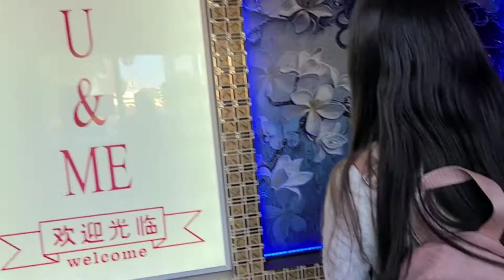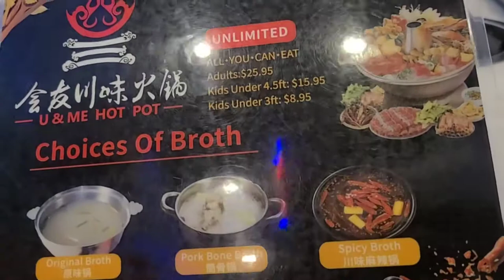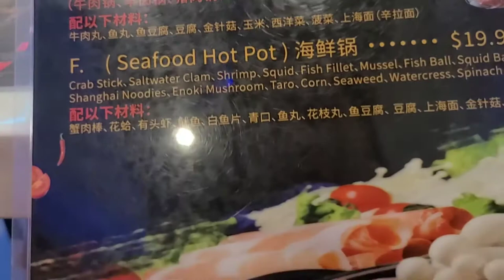FIRST TIME MAG HOTPOT SA U AND ME IN FLORIDA | A Simple Fil-Am Family | Nov 2020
Thank you for the support my friends.

Salamat Kaayo ❣

Thank You Again My Friends For Coming Along. 😊

If You Are New To Our Channel and Want To Support Us & Be updated..

Please,